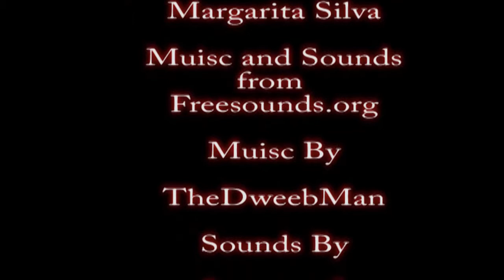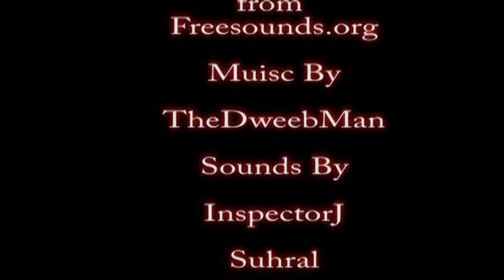They Just Are